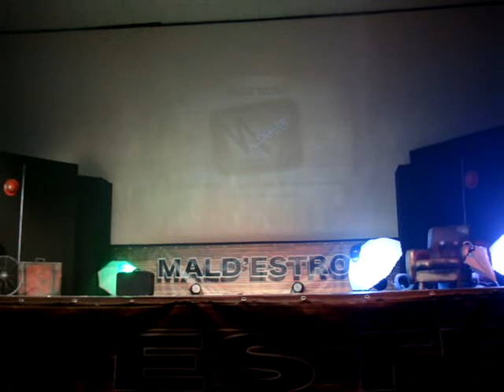mald'estro cabaret Ugo Sanchez junior con Marco e Luca Ponzacco 5 gennaio 2012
marco e luca, mald'estro cabaret, ponsacco 5 gennaio, teatro, ugo sanchez junior,artisti, monociclo, clown,  giocoleria, debutto prima volta, comico, risate